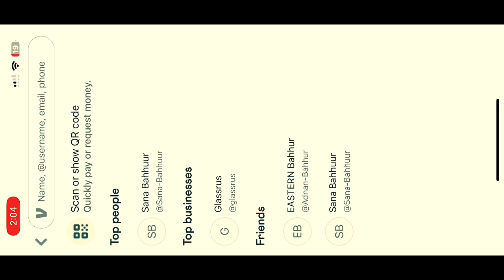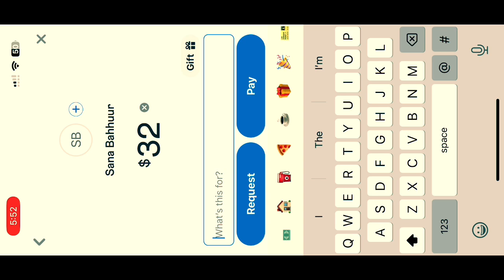🪦2ROTD Buy-in’s on Vegasx🎰💸